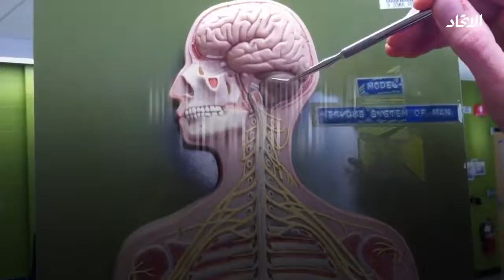جامعة الإمارات تدشن أول مختبر للأعصاب السلوكي